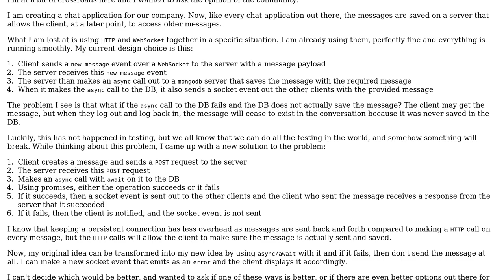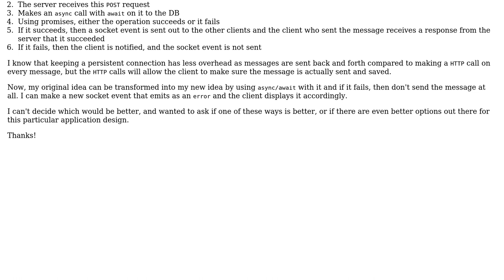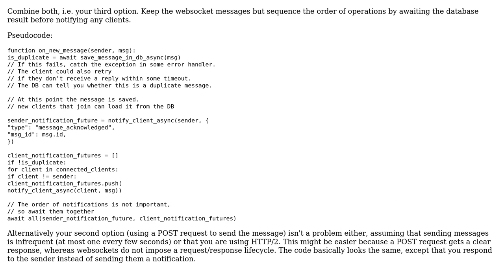Software Engineering: Design: HTTP and Websockets working together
With thanks & praise to God, and with thanks to the many people who have made this project possible! You are responsible for your own actions.